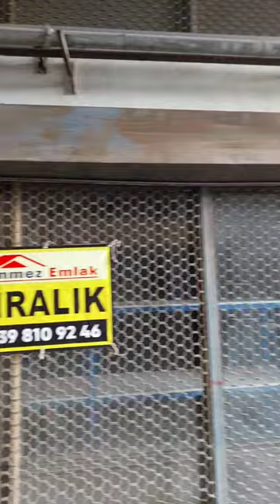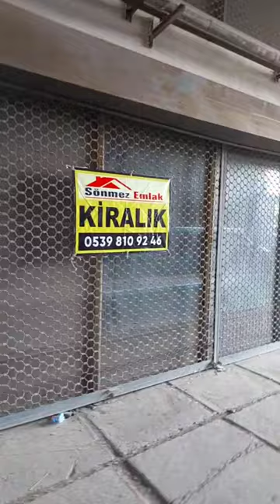OtosansitParçacılar SitesiBüyükotoda f109skta Kiralık 108m2 Dükkan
Lokasyon Fotoğraf Ve Videoda Belli Bakınız
SÖNMEZ,DEN Büyükoto Parçacılar Sitesinde ultra fırsat
Kiralık 108m2 Dükkan.
Bahse Konu:Dükkan F109 Sokak  53 Nolu Dükkandır.
Zemin 72m2+36m2 Asmakat =Toplam 108m2dir.
Şuan Boş Kullanıma Hazır
OTOYEDEK PARÇA SATICILARINA DEPO
TORNACI VE İMALATÇILARA UYGUNDUR...
NOT:Kira Sözleşmesi Yıllık Ödeme Aylık Banka hesabına yatacaktır.
+Biraylık Depozito + Biraylık Hizmet Bedeli Alınacaktır
Kira Artışı Yıllık Tefe Tüfe Verileri İstatisklerine göre uygulanacaktır.
SUNUM ÜCRETSİZ
İLAN HAKKINDA DAHA DETAYLI
BİLGİ VE RANDEVU ALMAK İÇİN
HEMEN ARAYIN İRT: 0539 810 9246
Bu portföyün Kiralama Amaçlı
Tanıtım Ve Pazarlama Faaliyetlerini Yürütmeye
Firmamız SÖNMEZ EMLAK TEK Yetkilidir.